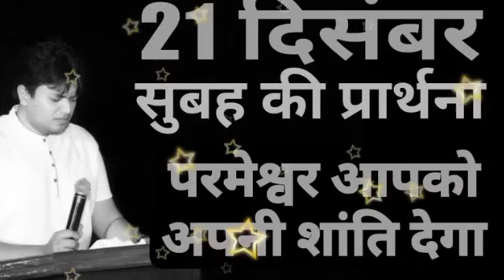सुबह की प्रार्थना / Morning prayer | Subah ki Prathna 😇/ Apostle Ankur Narula